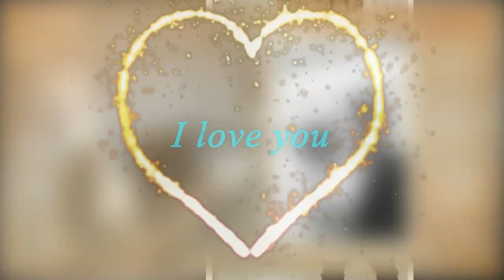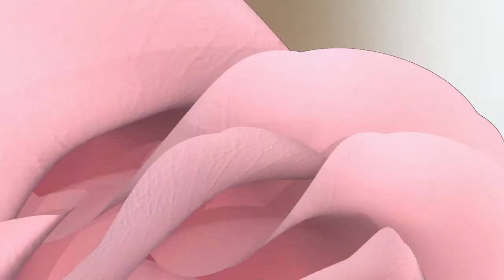Phú Đức & Na Na